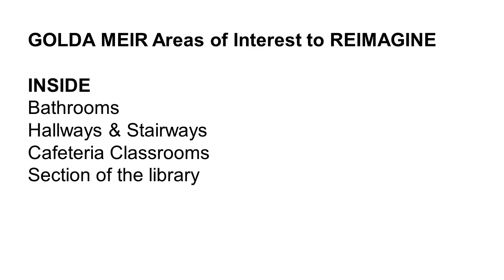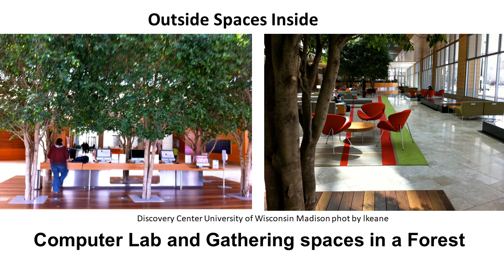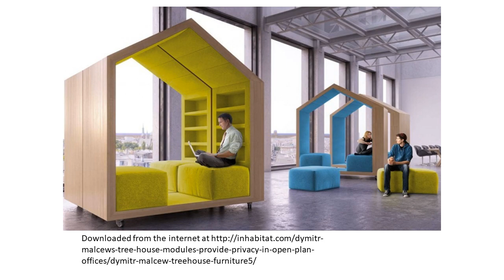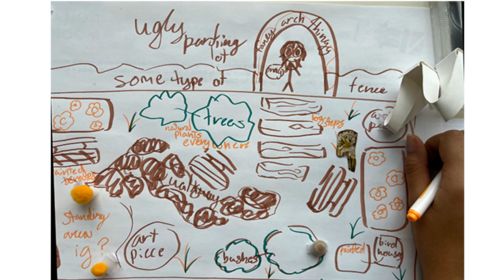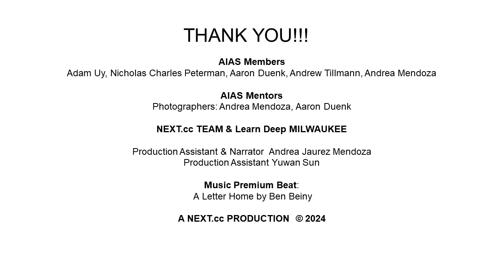23 Design of Learning Environments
Gold Meir Middle School students reflect on how their school could be more motivating, inspiring, and sparling students' interest and creativity. Students look for ways to improve their school grounds outside, and their hallways, library, and classrooms inside. They enjoyed creating mood boards from images, textures, colors, murals, and flexible collaborative spaces. They contemplated how they learned best, where they learned best, and when they felt most creative. They drew, modeled, and collaged ideas to improve classrooms and outdoor spaces. In the process, they experienced many creative careers and returned for a second workshop to focus on the cafeteria, stairwells, hallways, and bathrooms. Students become designers!